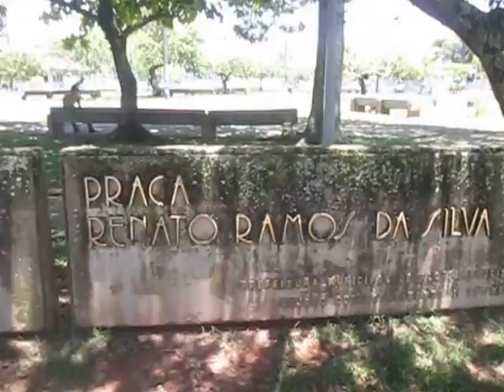Renato visitando a praça de Renato Ramos. Floripa.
L

LAZER